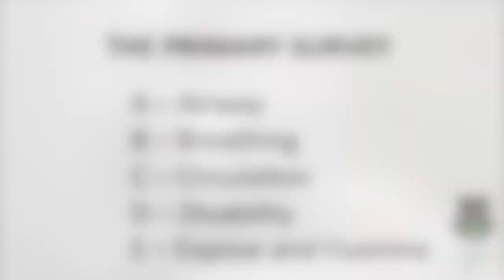The Primary Survey Trauma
This video is part of a new series of basic clinical skills videos.

It demonstrates how to perform a Primary Survey on a Trauma patient. This video ties together several core concepts in emergency medicine, with particular emphasis on the C-ABC acronym for Catastrophic bleed, Airway, Breathing and Circulation.

Please see other videos in this collection for the primary survey of a medical patient, as well as shorter videos on basic clinical skills used throughout this video, such as applying a tourniquet, measuring respiratory rate, checking the pulse and gauging a patient on the AVPU scale.